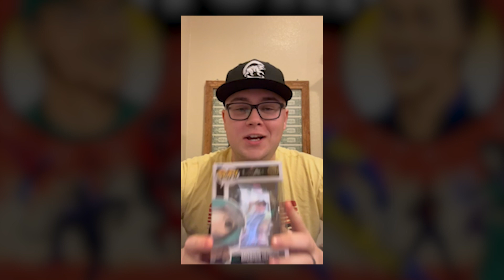The 2024 Friendlee Awards: The Winners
Last week, we announced our Nominees for the "Friendlees," the best of the best in the mcu in 2023. And in today's episode, the winners are chosen by our community! That's right, voted on exclusively by our Friends From Work+ subscribers, the Friendlees are truly a community award.

While Guardians of the Galaxy vol. 3 and Loki: Season 2 deservedly and expectedly represented well in this year's awards, you won't want to miss a few of the surprises.